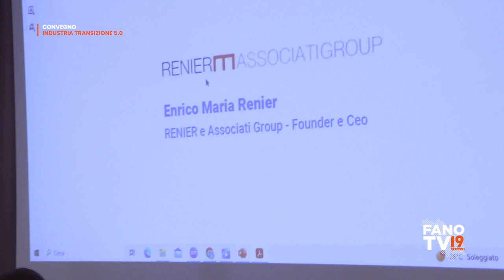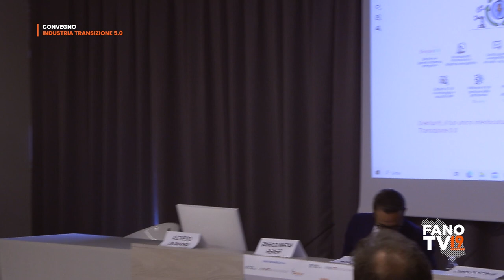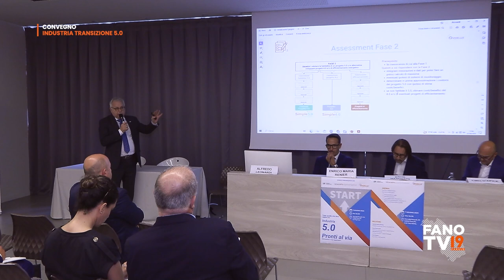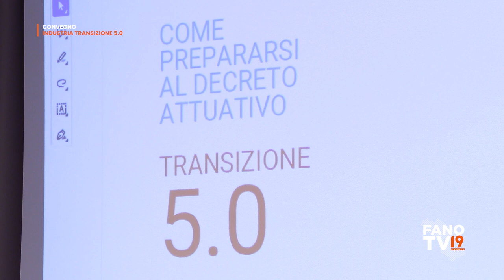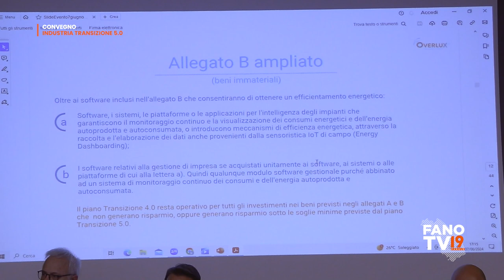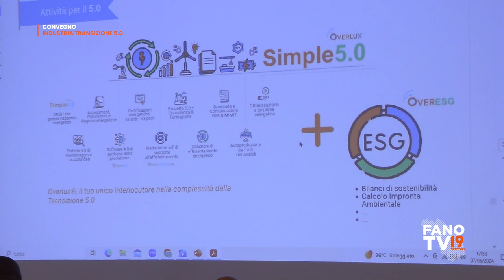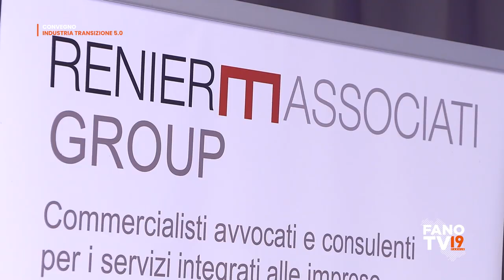Convegno - industria transizione 5.0